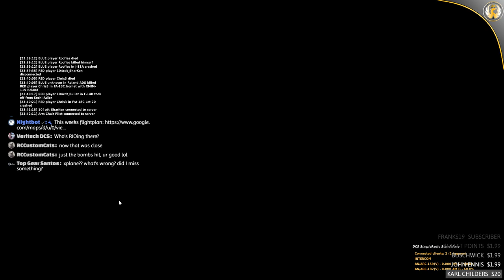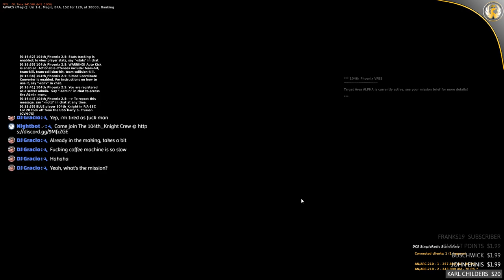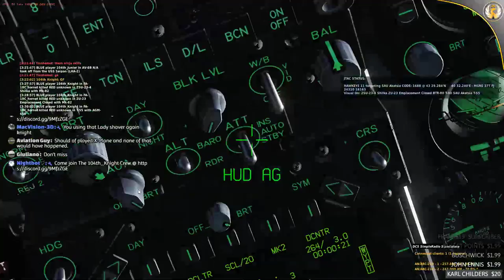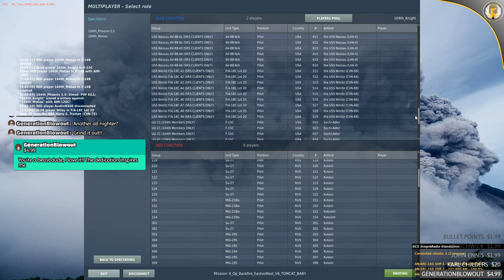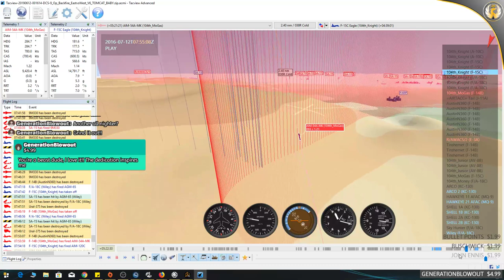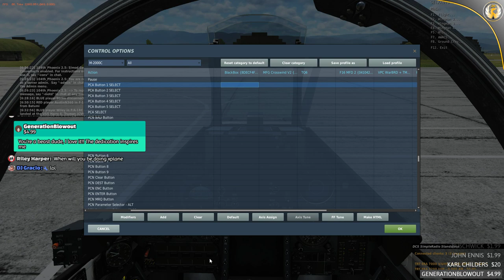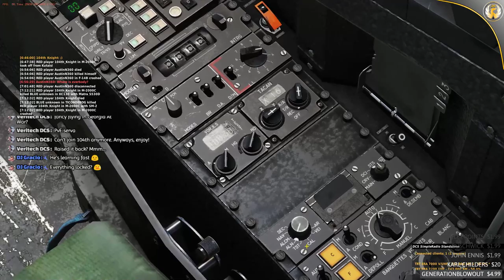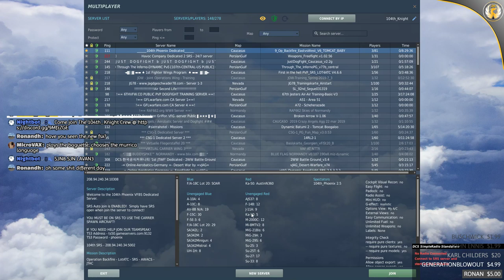DCS World | LATE NIGHT NEW MISSION TESTING | 104TH SERVER | STILL NOT XP11, SUE ME!!!!!! PT.3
Nightbot commands:

!rules
!addons
!plugins
!gear
!route
!specs
!links

List of AWESOMENESS:

David Greiner
Yasir Soleja
Emir Zakky
RKW1138
Lyle Paradise
Thomas Kurien
Rico Lie
MacVision-3D
Fallen
Dave Crombleholme
Adam von Gaertner
Odin Morris
Robert Higgins
Supra2424
Michael Zurek
fakeeeeeeR
Zach Watroba
Ben Morrison
Sneaker Fleet
JIIMY
WxRob87
Saturn20
Kristoffer Thorsheim
Stephen Smith
MoMedia
Marco ten Haaf
PhalusXXXL
Mark Dayton
Avid Aviator
CptCanada
R1 Aviation
Keeley Jones
WolfPack_gamin
Unsigned Music Artists
Lauro Prates
Matty Asquith
Louis Castro
Casper Buys
Stormtrooper
Eagle51
Drew Mooney
Dan Berry
Jerry Kotvasz
Moses Mwaura
104th_Maverick
Mark Groves
Jaron Cohen
Alex Deveaux
Davin Crawford
Stephen Sullivan
Dirk Pitt
M A
Stubz
brandon spann
Boxin
hdorsaint
Brett Roberts
Alex Deveaux
Mark O
Robinson J. Santana
Mark Erasmus
Ginger
Piotr Holowczak
Marco Weinhauer
ExTReME
James Purcell
Drone Journey
TBM Life
Derick Hornby
skyflight
Espsta
American Aviator #2
Baconator Aviator
Glu_Glukan
JackHolmes
MambaGator Gaming
Firestorm108
Fly With Me
Zack W.
Paul Cassidy
Hobbit Airlines
Nick Huck
SqueezeThatLime
BrianB
Michael Nicholson
Maiko Del Bel
Gabriel Castillo
GvR
Matthew Thacker
Hayden Hargleroad
Norwegian Captain
SimAviation
Francis
JudeGaming UK
Bill Clinton is a rapist
Andrew Masse
Marcelmeier85 & Matthias
Francis
DenisLacasse
NoFloaties
YourNickname
GoAround
SimCaptainMike
FramesWeNeedFrames
Someone
HansDampf
I am who I am
MaryFromTheHouseInTheWood
prattpt6
Alberto Delgadillo
Justin Sison
Bubi
Michael Neuser
CaptainCavo
George Foster
Michael Z
Vienna Plane Spotting
Operator_Headspace
Sean casas
Dayson McKnight
Lucas Clementsen
Orbit2
brandons270
CJ HOLLISTER
christopherchaplin
Bubib5
YourDaddy
MonkeysWings
Stefan Palka
Ben Nevins
Royaljake11
Buschwick
DYLTHEGAMER
A
Xplane1972
Donaty
Swiftbane
Crazyeyeskillerclown Hazamataz
Sugleknug
TheRoofManL
Viceroyal
StreetSharKen XD
Ben Pohl
Electricgaming
rosschater
Richard
MIYOSHI_KOUKOU
Michael Z
JuniorAviator
Abdullah_salem
BurnabyEmergency
Air America
Smudge Kenobi
CptSlovenia
Karl Childers
flyguy67966
StevenOsmer
Nadya De Souza
JOSEPH GAMBINO
Wooselman
Michael Duffy
LilYukki
BadMod
flyguy67966
Xplane Finland
Bullet
CJHOLLISTER
BossAir
colsaber
ves
JMHTruck32005
Jim Jim
Greenlight auto brokers
RCCustomCats
Joey M
DabloClaims
Ewa Wróbel
BeardedYeti
Ryan Arbuckle
andyswede1
Gary P
Ewawrobel
Gorillame
Madameister
antihero
Jonas
John Dubiel
Holger
GenerationBlowout
Connie Murphy
MikeOrsini
GhinoLuqyano
Tag44
GregSmith_aka_Smitty

Cpu specs:
I7 8700k @5.0ghz
32gb ddr4 ram @3.0ghz
EVGA 1080Ti SC Black
TrackIR 5
Saitek Yoke
Thrustmaster Warthog
Thrustmaster MFD's

X-Plane Add-ons:
FlyJsim 727 732
FF320
Toliss A319
IXEG 733
SSG 747-800i
XEnviro
XPRealistic Pro
Xcamera